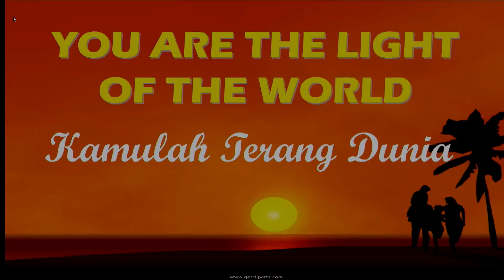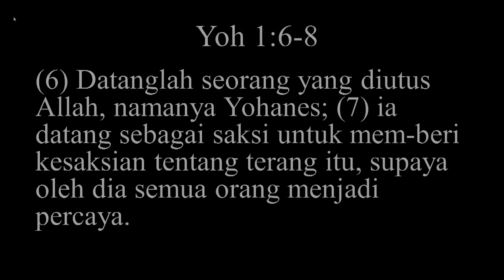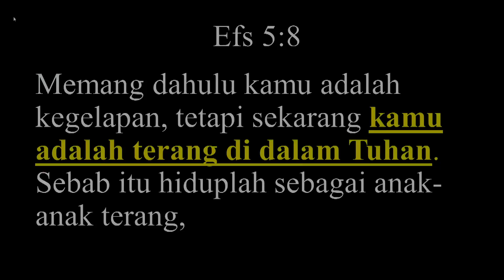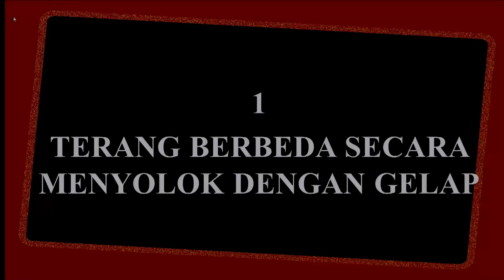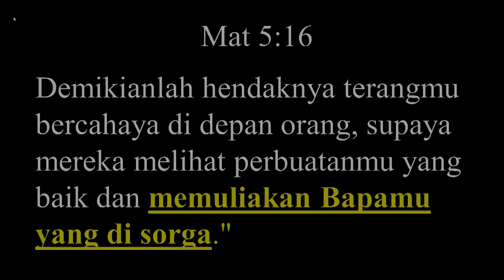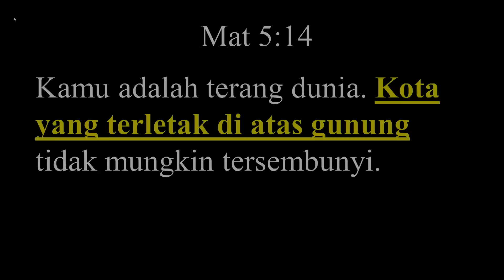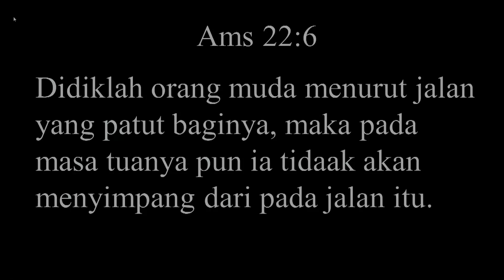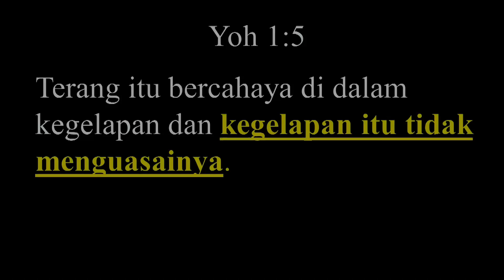Pdt. Esra Alfred Soru : YOU ARE THE LIGHT OF THE WORLD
Khotbah Perayaan Ulang Tahun GSPDI Bandengan Jakarta ke-62